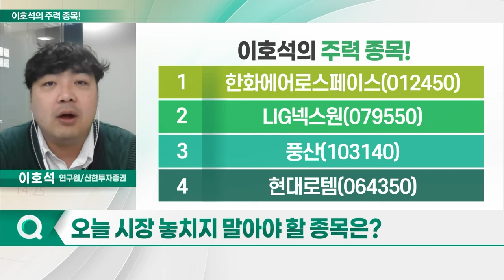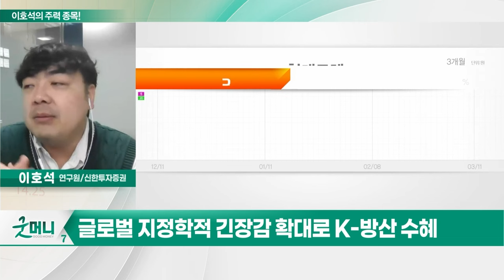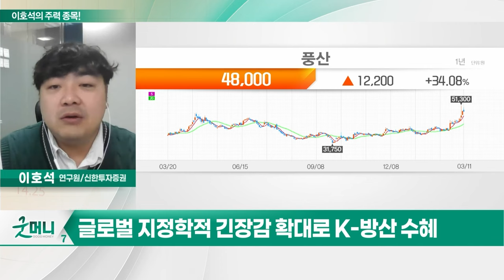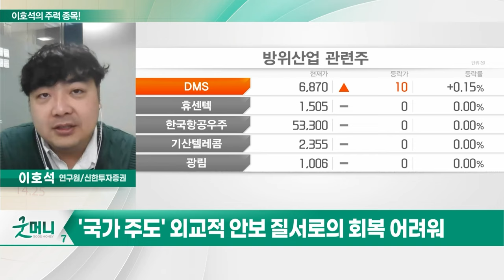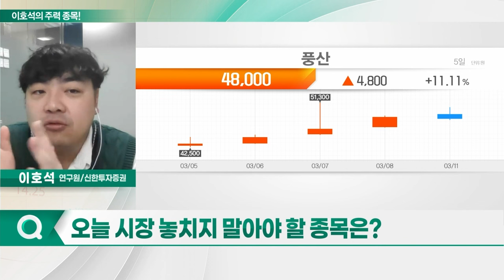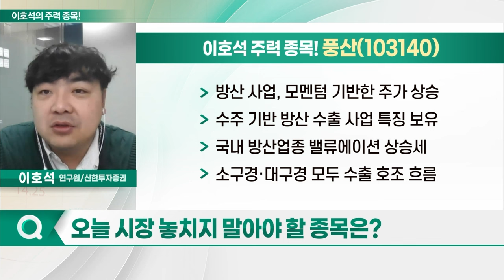한화에어로스페이스, LIG넥스원, 풍산, 현대로템_이호석의 주력 종목 (20240312)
1. 한화에어로스페이스(012450)
2. LIG넥스원(079550)
3. 풍산(103140)
4. 현대로템(064350)

- 4Q23 영업익 2,895억 원... 전년 대비 80%↑
- 지상 방산 성장 따른 호실적 달성
- 올해 수출 규모 및 지역 확대 기대감 보유
- 시가총액 10조 원 클럽 입성
- 수주 잔고, 꾸준한 확대 흐름
- 호주에 레드백 장갑차 129대 공급 계약

풍산(103140)
- 방산 사업, 모멘텀 기반한 주가 상승
- 수주 기반 방산 수출 사업 특징 보유
- 국내 방산업종 밸류에이션 상승세
- 소구경·대구경 모두 수출 호조 흐름
- 올해 매출 가이던스, 전년 대비 4.7% 증가
- 폴란드향 K9 자주포 및 K2 전차 수출 계약 체결
- 폴란드향 155㎜ 포탄 수출 함께 이뤄져
- 수은법 개정안 통과로 수주 낭보 기대